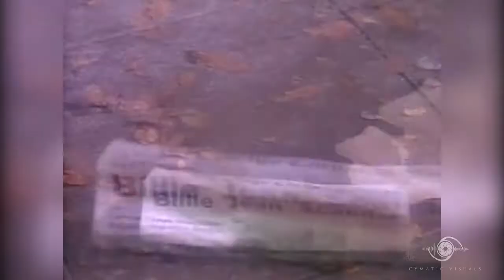Michael Jackson: Billie Jean | CV Video Mix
'Billie Jean', released on January 2 1983 from the record-breaking 'Thriller' album, is a symphony of musical elements that strategically builds layer after layer in what I can only describe as divine synchronicity.

From the early moments of conception, it was clear that a kind of spiritual inspiration was taking place, with Jackson himself describing the creative process as instrumental melodies being put right into his head while he was driving.

The result is a timeless, soul-infused pop song sung with an intensity that moves and influences people to this day.  Together with Michael's raw dance moves that he describes as being "uncontrollable", as if the music was moving through him, it was no surprise that his inaugural live performance on the 'Motown 25' special in 1983 is what the propelled Michael to superstardom.

"'Billie Jean' is not only one of the best singles ever recorded, it is one of the greatest art works of the twentieth century, a multileveled sound sculpture whose slinky, synthetic panther sheen still yields up previously unnoticed details and nuance nearly thirty years on" - Mark Fisher

"One of the most revolutionary songs in the history of popular music" - The Guardian

"It's been said before but it's worth repeating: 'Billie Jean' is a masterpiece, and one that doesn't lose its strange, dark power, no matter how many times you hear it" - Rolling Stone